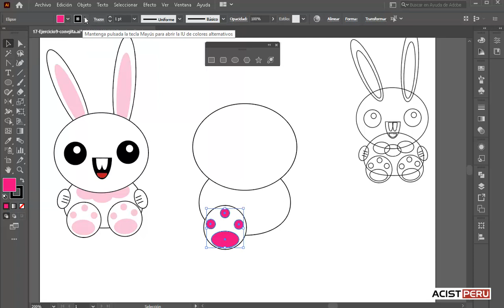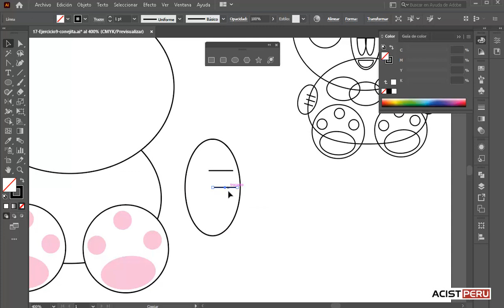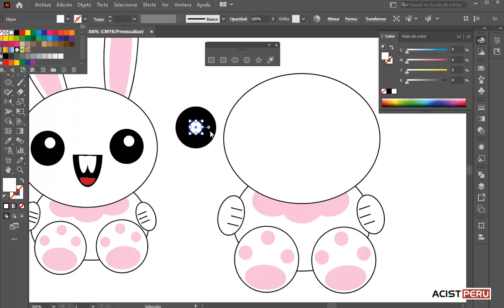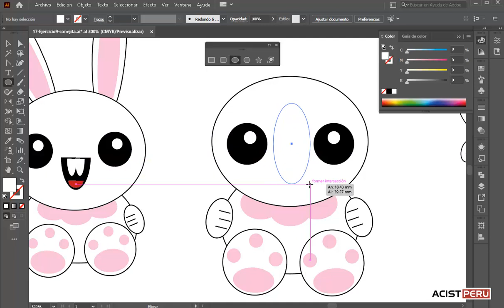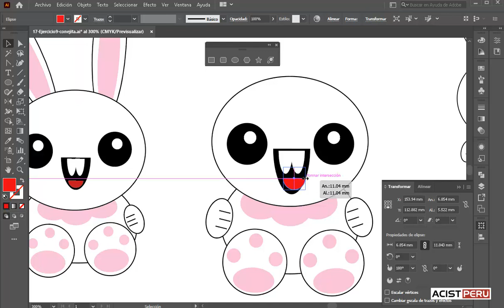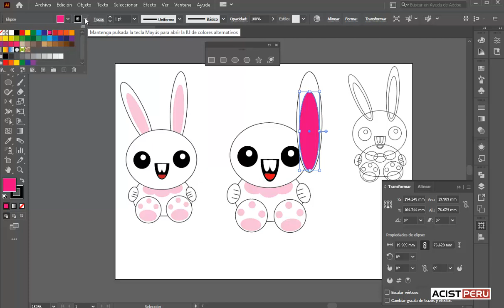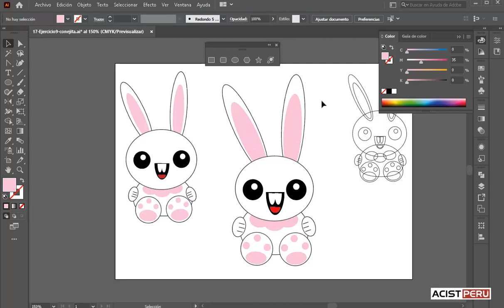Curso Básico de Illustrator Básico 2021: Cómo dibujar con herramientas y formas básicas un conejo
Cómo hacer un dibujo con herramientas y formas básicas en adobe Illustrator 2021, dibujar un conejo con objetos básicos y figuras geométricas, como hacer dibujos para niños en illustrator, curso básico de ilustrator paso a paso desde cero, hacer dibujos para niños con figuras geométricas, curso de ilustrator. Curso básico de illustrator desde cero

PROMOCIÓN ESPECIAL POR EL CURSO DE DISEÑO GRÁFICO DIGITAL:
1. Adobe Illustrator 2021
2. Adobe Photoshop 2021
3. Adobe Indesign 2021